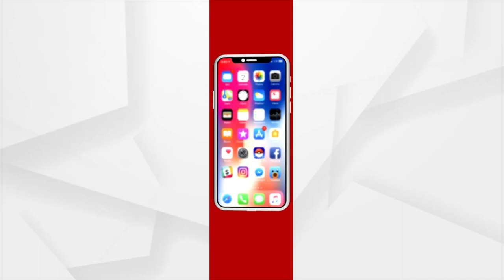ବ୍ରହ୍ମକୁମାରୀ ସମାଜ ପକ୍ଷରୁ ସାମ୍ବାଦିକଙ୍କୁ ବ୍ରହ୍ମ ମନ୍ତ୍ର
ବ୍ରହ୍ମକୁମାରୀ ସମାଜ ପକ୍ଷରୁ ସାମ୍ବାଦିକଙ୍କୁ ବ୍ରହ୍ମ ମନ୍ତ୍ର ।  ସମାଜ ସୁଧାରରେ ବଡ଼ ଭୂମିକା ନିର୍ବାହ କରୁଛନ୍ତି ସାମ୍ବାଦିକ। ସମାଜରେ ବୈଷମ୍ୟତା ଦୂର କରିବା, ପୀଡ଼ିତଙ୍କୁ ନ୍ୟାୟ ପ୍ରଦାନ କରାଇବା, ଗୋଟିଏ ସଶକ୍ତ ଓ ମଜବୁତ୍ ଭାରତ ଗଠନ କରିବା ପାଇଁ ସାମ୍ବାଦିକଙ୍କୁ ବଡ଼ ଭୂମିକା ନେବାର ଆବଶ୍ୟକତା ରହିଛି...।